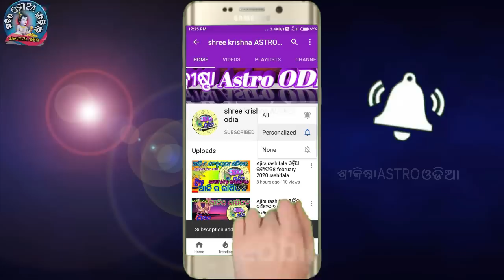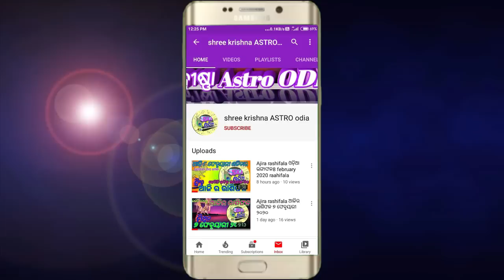Ajira rasifala | 20 April 2023 ଗୁରୁବାର | ajira rasifala odia | rasifala today | dainika rashifala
Ajira rasifala | 20 April 2023 ସୋମବାର | ajira rasifala odia | rasifala today| dainika rashifala

about video,,,,,,aji ame janiba 20 April 2023 ସୋମବାର dinara rashifala bisayare.